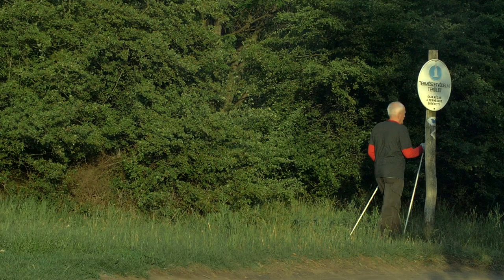Magyarország visszavár! - Pilis hegység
„Itt nincsenek olyan kihívások, amelyeket nem lehet teljesíteni.”

Halász Antal, a Pilis hegység természetvédelmi őrszolgálat-vezetője szerint a magyar kultúrát csak úgy ismerhetjük meg igazán, ha felfedezzük a természeti kincseit is. Magyarország pedig bővelkedik ezekben, hiszen csodálatos és nagyon szerencsés helyen élünk, mert biztonságosan járhatjuk be az ország legszebb helyeit. Nézd meg, mi mindent tartogat neked a természet!